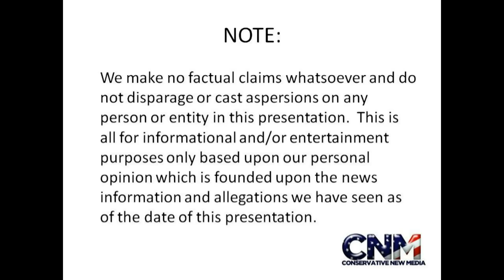Strikeforce MMA & former NFL star Herschel Walker - On his diet - Likes Kit Kat Candy Bars, lol!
John D. Villarreal, 4X National Powerlifting Champion and Founder & CEO of Conservative New Media stopped by the new AKA Gym in San Jose to talk about the great gym and programs they have there as well as interview some of the top AKA MMA Fighters!